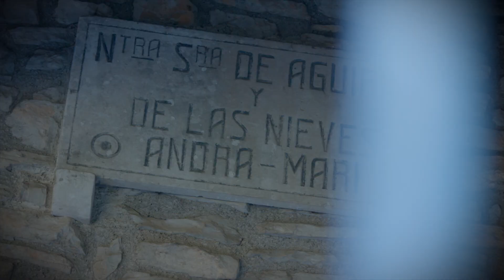Ermite d'Andra Mari